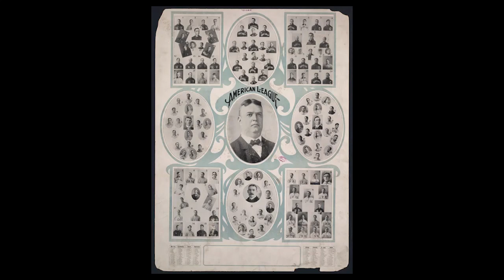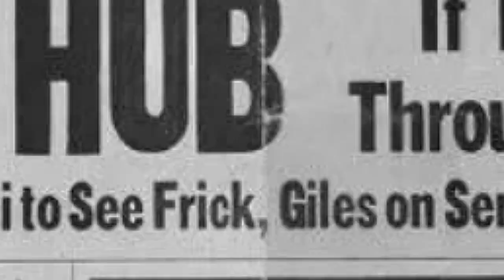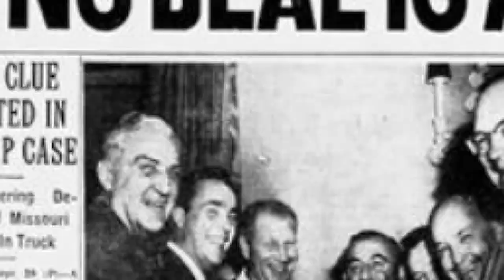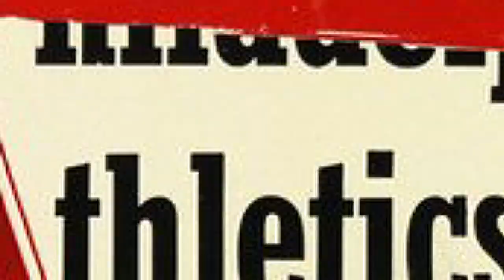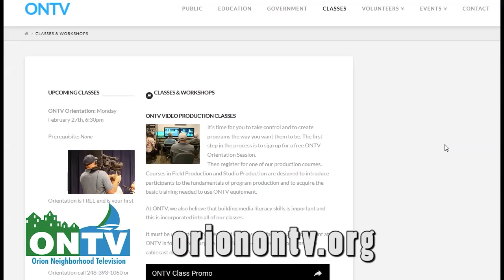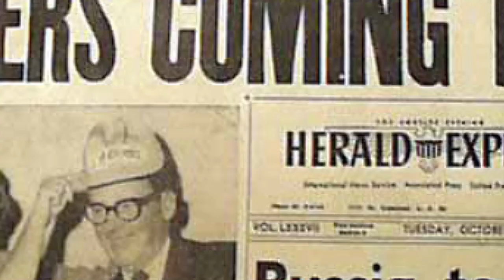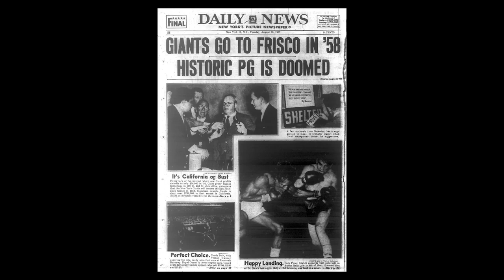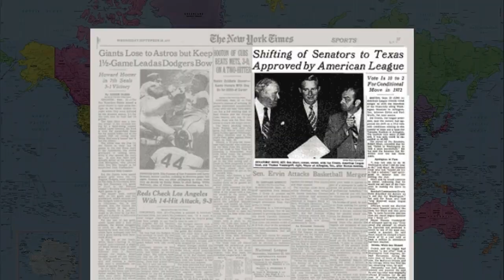History Now (07/10/23)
On the newest episode of History Now, host Anthony Taormina talks about the expansion of Major League Baseball over the past several decades.